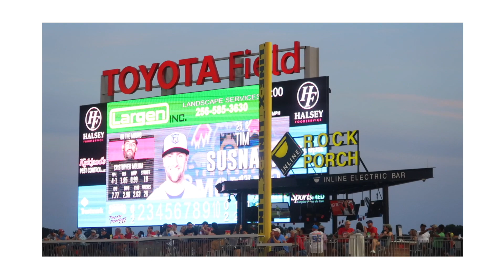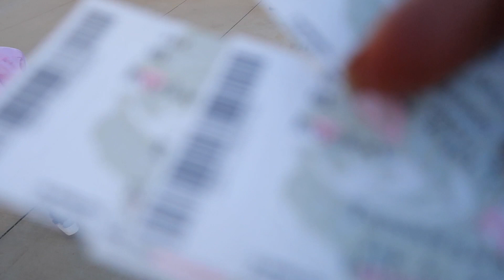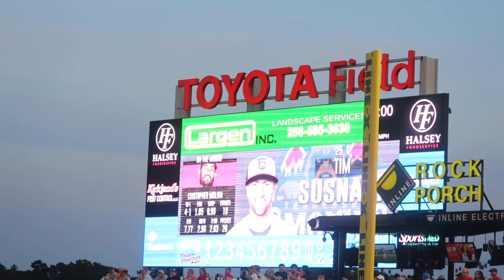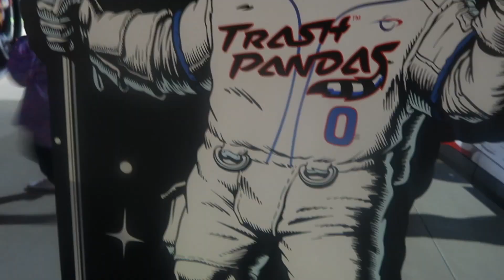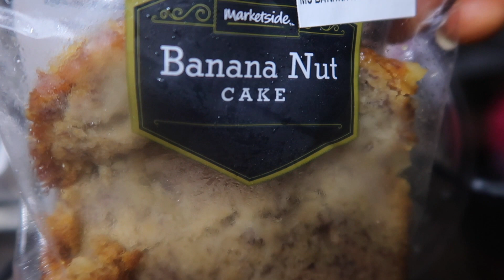DAILY VLOG : THIS WAS A FIRST TIME EXPERIENCE FOR US | WILL I HO BACK?…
My name is Barbara (Barbie). I'm a wife & mother of 5 amazing kids.
I love having a big family and wouldn't trade it for the world. I have two boys age ( 8 & 4), two girls -Twins age (3), a baby boy ( Joey) who is now 5 Months old. As a big family, we have so much to do and get done in the day so this is a sneak of what we have to offer. Come spend the day with us.